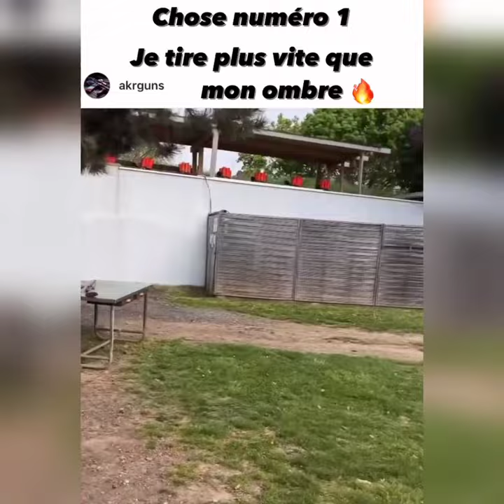AKRGUNS LE MEILLEUR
Akram le meilleur ball trap akrguns

repost story instagram et snapchat d'akram

CHAINE NON OFFICIELLE D'AKRAM